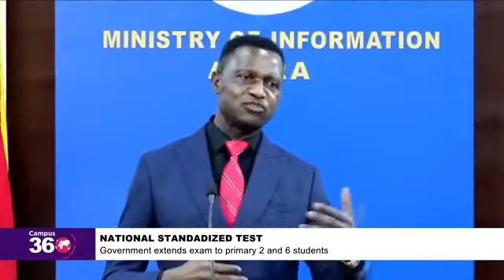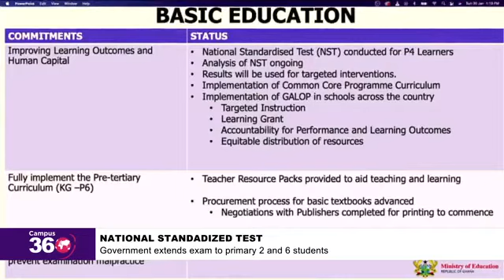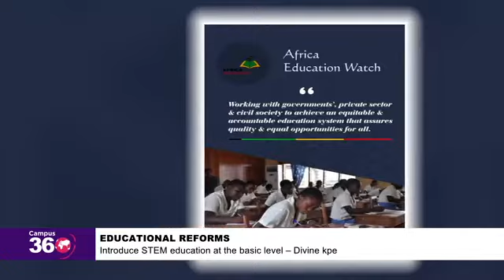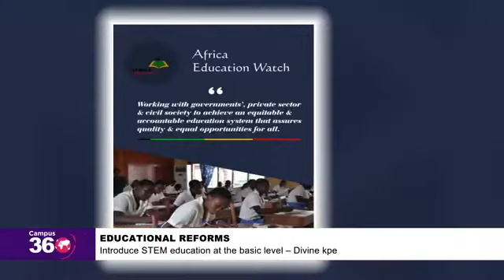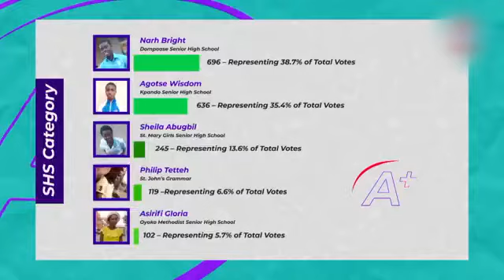Campus 360 On Joy learning - (04-02-2022)